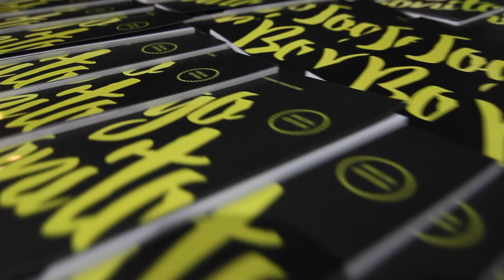The Russian Center for Capoeira 2015/16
The Russian Center for Capoeira 2015/16. Thanks for being with us in this season.

Российский Центр Капоэйры 2015/16. Спасибо что вы с нами!